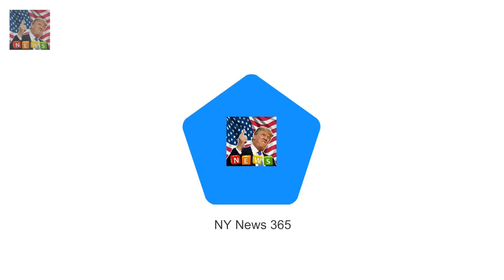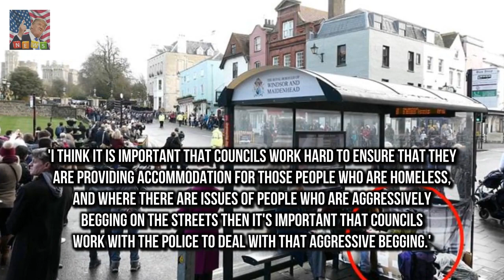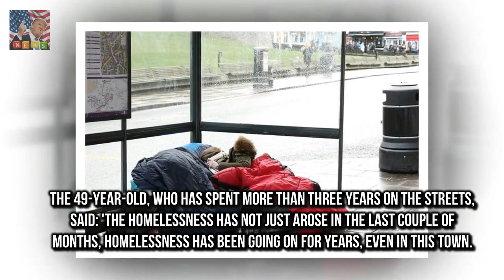Councillor Simon Dudley has accused ho Windsor beggars with homes march tourists to withdraw cash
Councillor Simon Dudley has accused homeless people in Windsor of aggressive begging and intimidation He wants police to rid the epidemic of rough sleeping before Prince Harry and Meghan Markles wedding Cllr Dudley has even accused some of the homeless people of marching tourists to cashpoints for money But rough